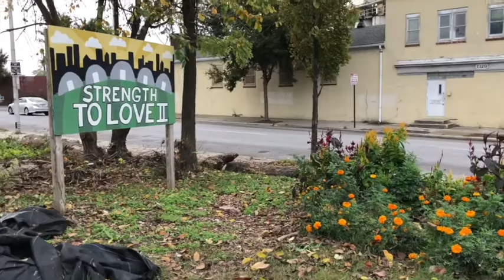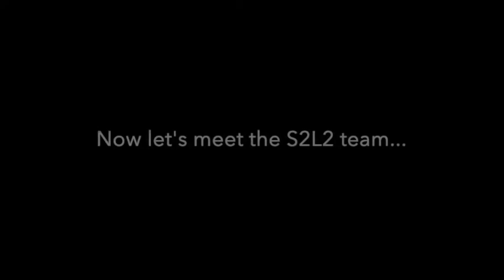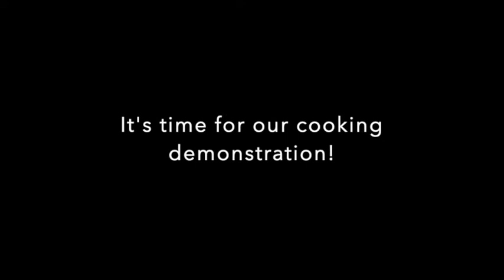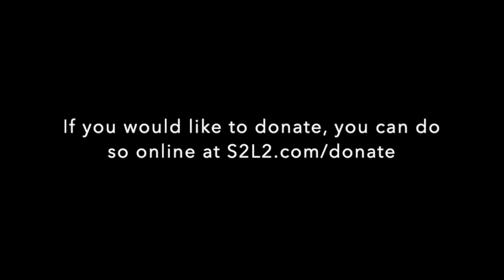Strength to Love II 2020 Fundraiser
Hey folks, thanks for checking out Strength to Love II's first ever virtual fundraiser! Enjoy a virtual tour of our 1.5 acre farm, an introduction and how-to's with our farm staff, and a cooking demonstration by our farm manager - hope you have a fun time learning about the work we do at S2L2 addressing food apartheid in west Baltimore communities.
Strength to Love II is an urban farm in Sandtown-Winchester, Baltimore, that addresses food apartheid while also encouraging the reintegration of citizens returning from incarceration back into the community. Learn more about us at S2L2.com.